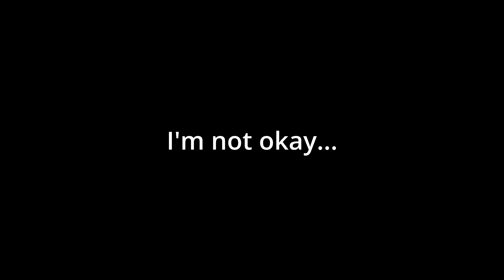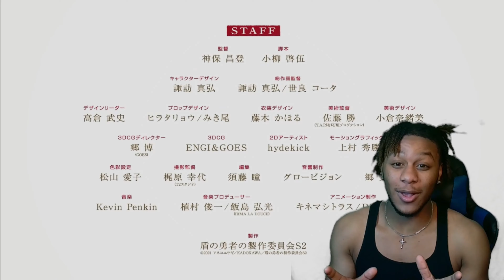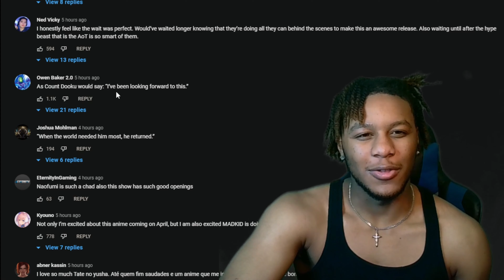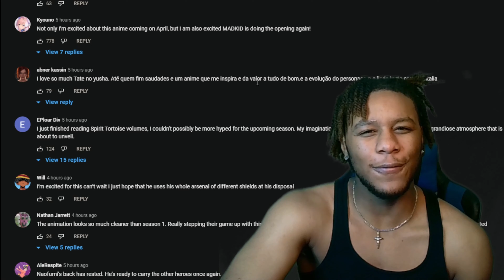MY FAVOURITE HAREM?! The Rising of the Shield Hero Season 2 | OFFICIAL TRAILER *REACTION*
I'm sorry Shield Hero fans...